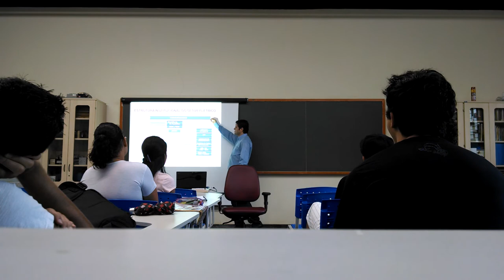Palestra sobre sistema elétrico brasileiro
Local IFG, Palestrante funcionário da CELG.